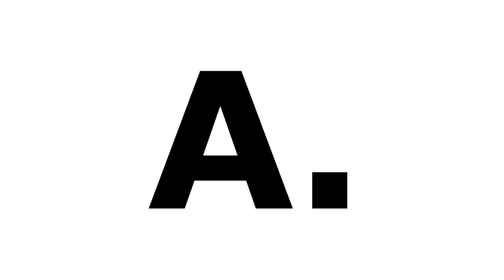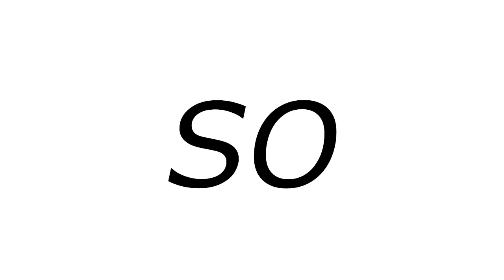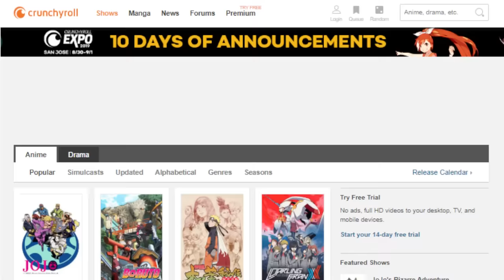My Miracle Kitten "Origin Story"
and get an ad free 14-day trial of Premium CrunchyRoll to gain access to all your favorite and latest anime shows. If you're new to the whole genre, then check out my recommendations in the video above to get started!

Taking a stray kitten home to a pet forbidden house to care for it behind your parents back is never a good idea, but I couldn't help it and had to brutally face the consequences...

I was actually more into dogs than cats in the past, believe it or not. However, discovering Gigi and having to take care of him by myself really grew on me and really taught me that cats aren't so bad either. Gigi as a kitten had a pretty rough time before joining the family and this part of the video only explains how I met him and just a little more about Gigi in general. In the next part I'll explain more on what happened and why he's so special to me. Something so insane happened that my dad had no choice but to let Gigi stay. I don't consider this a spoiler because, I already showed that I own Gigi in the beginning lol so there really shouldn't be any problem here~ hopefully I can get part two of the story rollin real soon but for now I hope u can enjoy the first one ^^ next one will be so much better I promise ;)

Hope you all have a great Toontastic Day! :3

If you'd like to send me fan art please send it to me through twitter cause that's what I usually check on a daily basis. You can still send it to me via email as well but I'm more likely to check it faster through twitter.

ahh, so you've read the entire description huh? You know what that means? It means you're the bomb. Carry that title with pride. haha thank you so much ;)